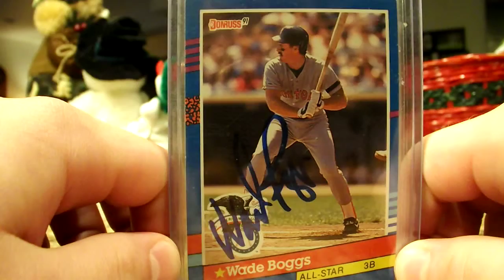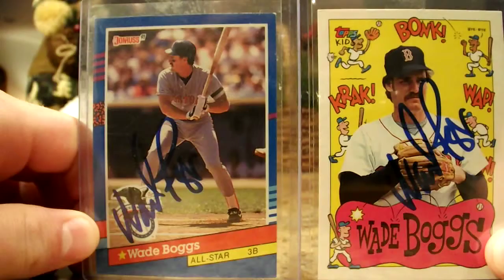1 TTM Mailday Wade Boggs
Sent-12/12/15(2)
Received- 12/30/15(2)
I have sent to Mr. Boggs a few times and this is the first time I have ever made a recap video. Nicely signed 2 cards for me here in blue sharpie.